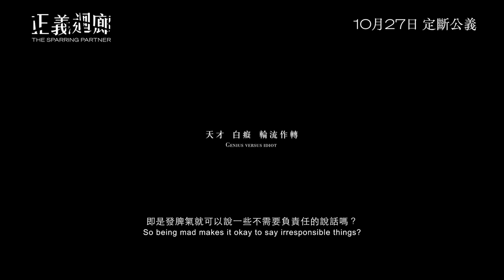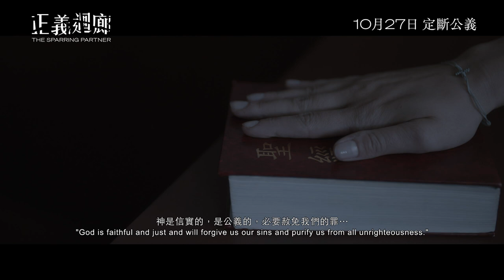「大角咀逆子弒親案」《正義迴廊》先導預告，10月27日上映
《正義迴廊》改編自2013年的「駭人弒親案」，張顯宗 (楊偉倫 飾) 聯同友人唐文奇 (麥沛東 飾) 於寓所內殘殺父母，並進行肢解。案件進入法庭審訊程序，二人皆否認謀殺罪名，兩位資深大律師吳冠峰 (林海峰 飾) 和游嘉莉 (蘇玉華 飾) 分別代表二人上庭辯護，施展各自辯才，揭露出案情中撲朔迷離之處;檢控官朱愛倫 (周文健 飾) 卻質疑二人早已部署殺人計劃，為財謀命似是毋庸置疑。而唐文奇出庭自辯時更把一切指控推得一乾二淨，在一幕幕激烈的法庭辯論下，兩位被告「天才」、「白痴」輪流作轉，究竟兇手是「他」還是「他們」?九位不同背景的陪審員在休息室展開話語權的角力，陷入對與錯的正義思辯中。公義路上，誰能定斷?